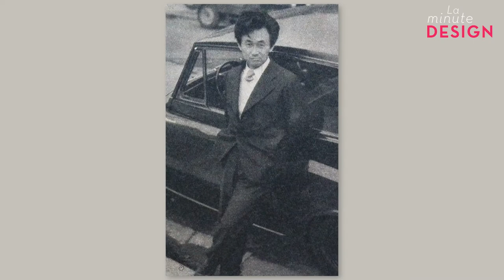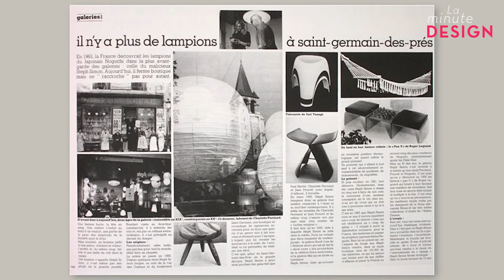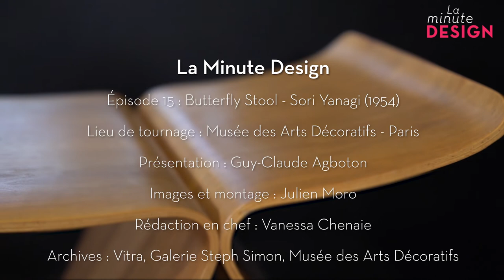La Minute Design : Le tabouret Butterfly, Sori Yanagi (1954)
Retour sur l'histoire du tabouret Butterfly conçu par Sori Yanagi, le plus occidentale des designers japon du XXe siècle.